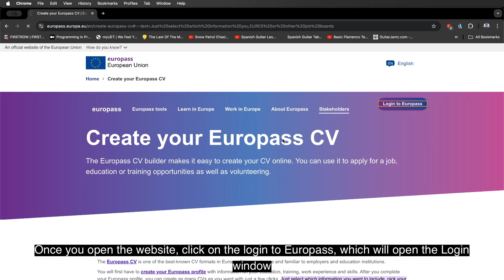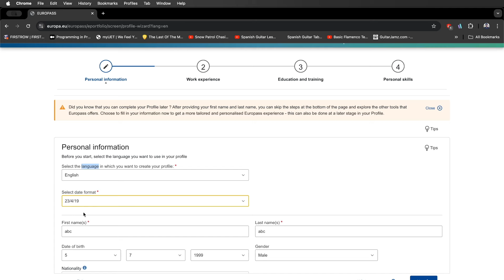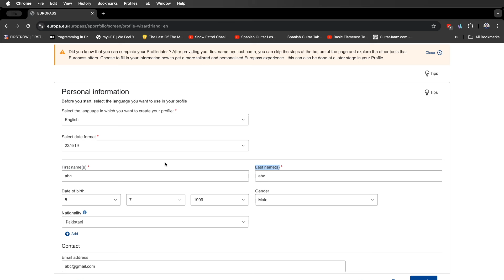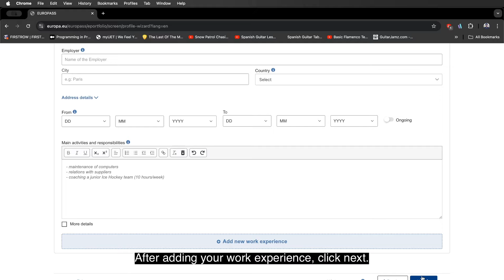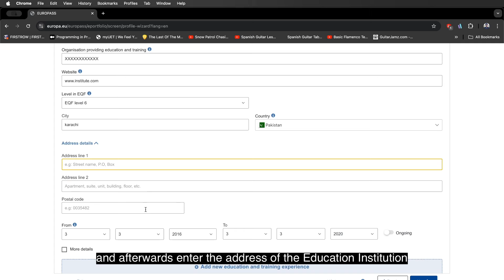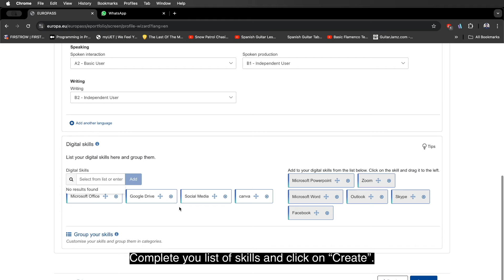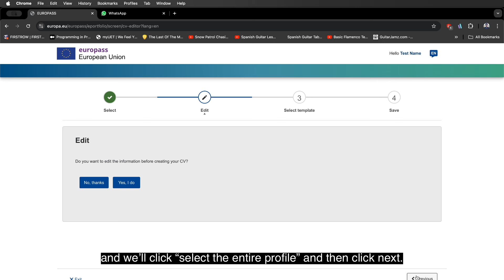How to create a Europass CV | Europass CV Online | Europass CV Format | Europass CV Kaise banaye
In this video, we guide you step-by-step on how to create a Europass CV quickly and easily! Whether you're applying for jobs, internships, or educational opportunities in Europe, a well-structured Europass CV is essential. We cover everything from creating it online to formatting tips, ensuring your CV stands out.

What you'll learn:

How to make a Europass CV online
The correct Europass CV format
Tips to highlight your skills and qualifications
Europass CV kaise banaye (Hindi guide)
Make sure to watch the entire video for important tips and tricks!

Follow us for more content on scholarships, internships, and career tips!

Spread Knowledge!
Good Luck!

✨ Tags ✨
Europass CV
CV Format
CV Template